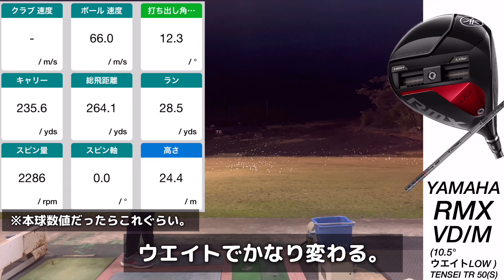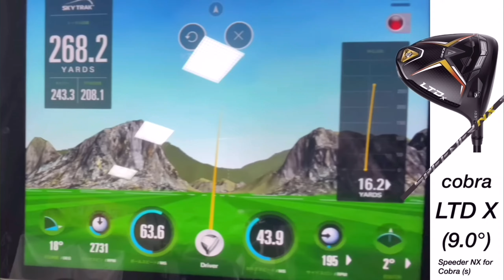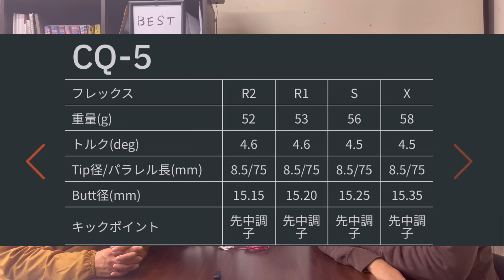2023 最も良かったドライバーはどれ？ ヘッドスピード45m/s Tomo編 キャロウェイパラダイム テーラーメイドステルス2 コブラエアロジェット ヤマハリミックスVDM PING G430